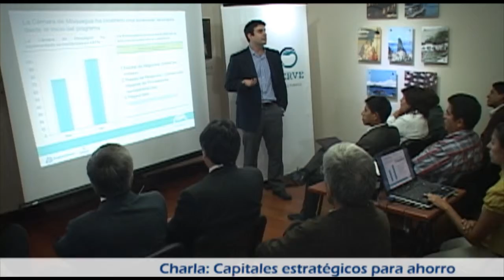Quellaveco Centros de información S3 spot noviembre